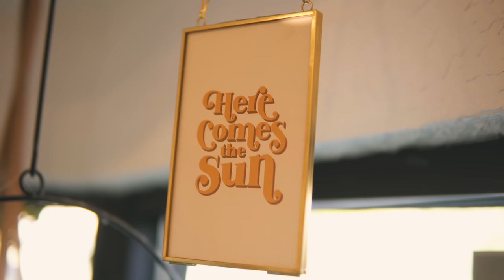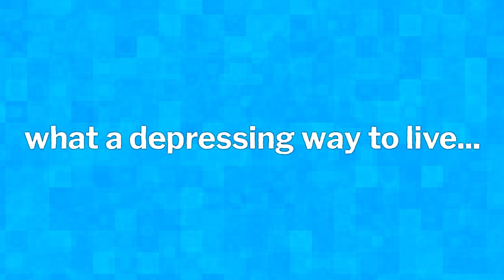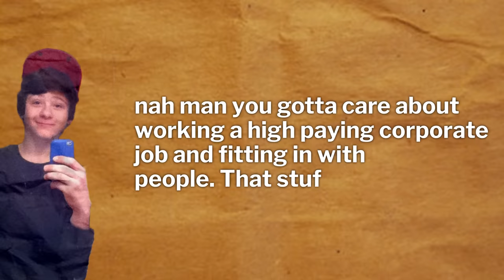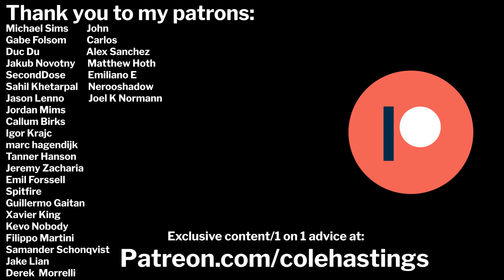Why do anything if we all die?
Nothing really matters in the end. and that's amazing.

𝙈𝙮 𝙂𝙚𝙖𝙧
Camera Microphone (Amazon)
USB Microphone (for sit down videos) (Amazon)

why do anything if we all die, why do anything at all, why do anything if we are going to die, why do anything if nothing matters, nihilistic optimism, optimistic nihilism, nihilism philosophy, nihilistic philosophy, why should i do anything, if we all die tomorrow, nothing really matters in life, nothing really matters in the end